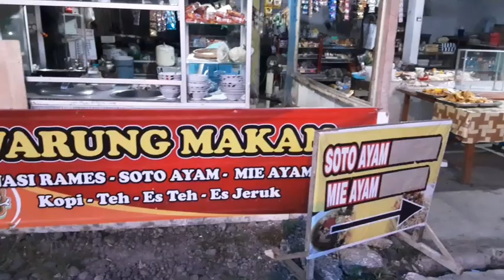Warung Makan Mbak Poniyem, Selatan Pasar Ngangkruk. Murah Sekali Bro